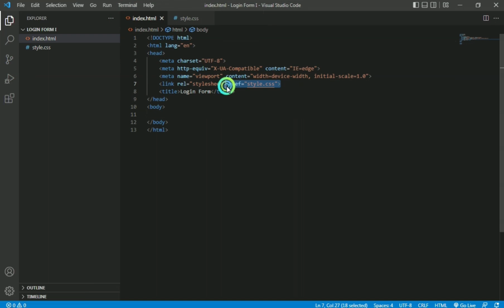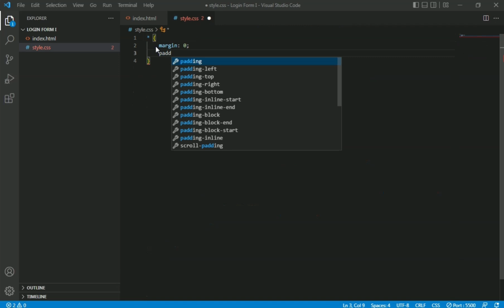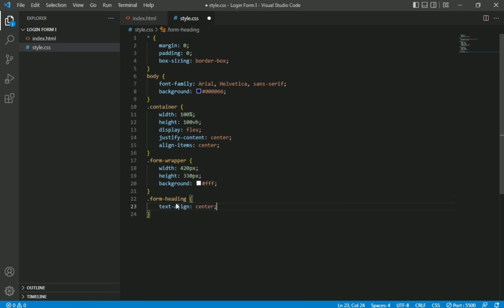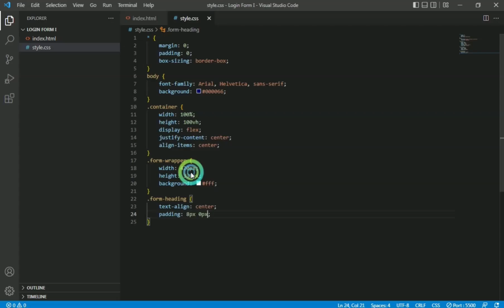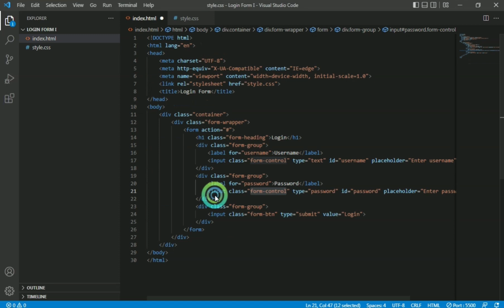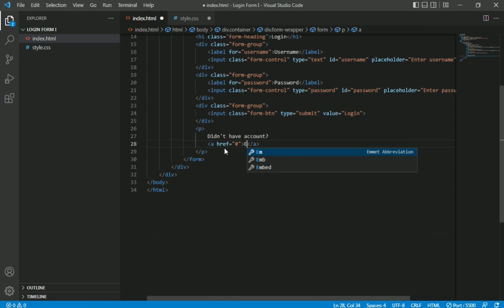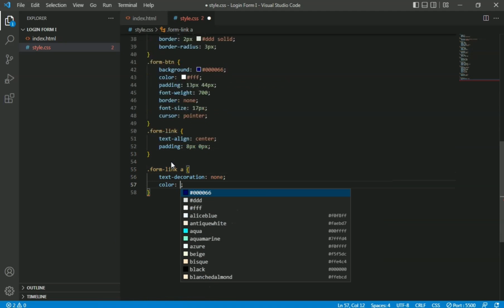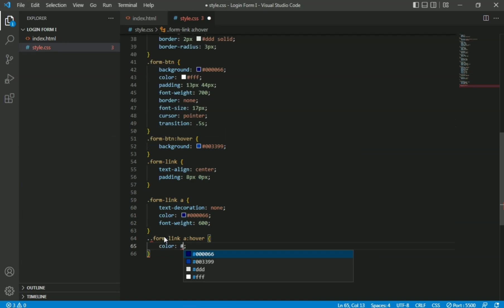How to Create Responsible Login Form | HTML & CSS - LogTechy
In this video I will demonstrate how create a very simple and responsible Login form using HTML and CSS only . Try to follow me in every steps to understand it very well.

Thanks.